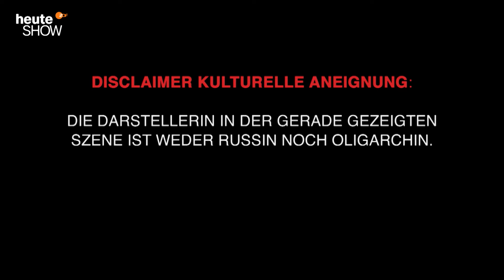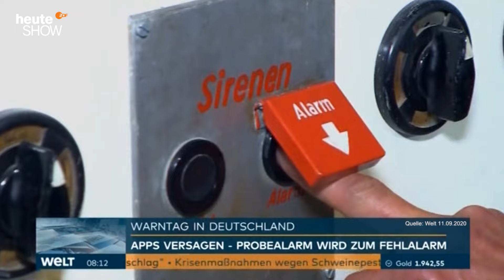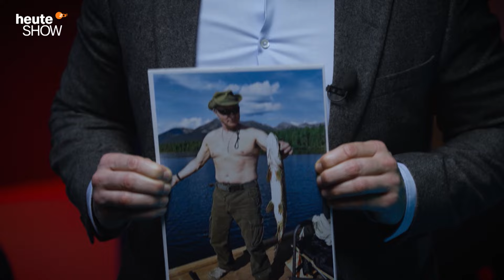Die ganze Welt wird Putin nie verzeihen, was gerade passiert | heute-show vom 11.03.2022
Russlands Angriffskrieg läuft nun seit über zwei Wochen. Und während die Ukraine sich tapfer verteidigt, kommen aus dem Westen weitere Sanktionen auf den Kreml zu.

00:00 Putins Krieg gegen die Ukraine
05:05 Wie gut wirken die Sanktionen?
10:18 So schlecht ist Deutschland auf den Ernstfall vorbereitet
15:23 Die Sprit- und Energiepreise steigen
22:50 Wie gefährlich sind russische Hacker?